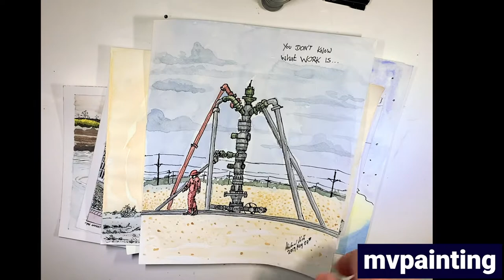Artwork - The Good, The Bad, The Ugly.... Watercolour, Ink and Gouache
It's awesome to see some of my Artwork from 2019. Some good, some bad, and some a little ugly.
I didn't pick and choose... just grabbed a handful. Enjoy!